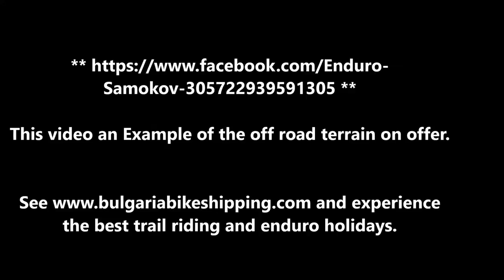An example of some of the enduro mountain terrain in Bulgaria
Thank you to Enduro Samokov for use of their footage, follow them
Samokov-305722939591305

To join us on our next enduro trip 29th April - 6th May 2017 enquire now, only 12 spaces left.
Or make your own holiday 2 to 28 riders. Perfect for practice, stag weeks, holidays, training etc.

See website for other events and offers.

Bulgaria Bike Shipping – Transporting your motorcycle to Bulgaria could n’t be simpler. Without days of bum numbing riding, not to mention the cost in fuel and ferries and the extra time needed to visit such a far away destination.

It's a massive 1800 miles away, or thereabouts, to our base in Samokov; which is 10km from Borovets, the main ski resort and 60km from the capital Sophia.

Samokov is gateway for some of the biggest and most beautiful, trails, tracks, forests, mountain passes, rocks and rivers there can possibly be. With the Rila Mountain Range being right on our doorstep.

Destinations such as Turkey, Greece, Macedonia, Serbia, Kosovo, Croatia, Romania or even cross the Black Sea and into Georgia, Russia, Mongolia and beyond. All previously too far away in time and in expense to make it a viable destination for most, until now! So many places just a day’s ride from our base in Samokov.

Some you can ride there completely off road, or via some stunning tarmac routes.

Contact Bulgaria Bike Shipping for more information on transporting your Motorbike to the Balkans.

Far away just got much closer.